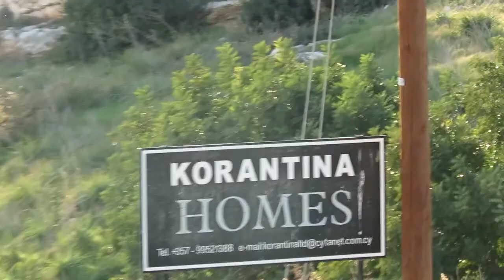Danai Teil 1